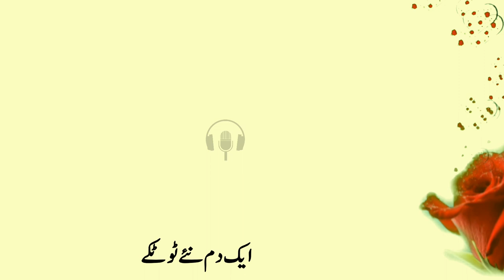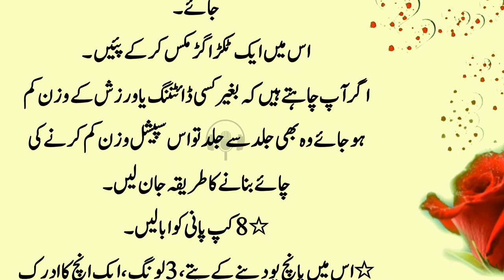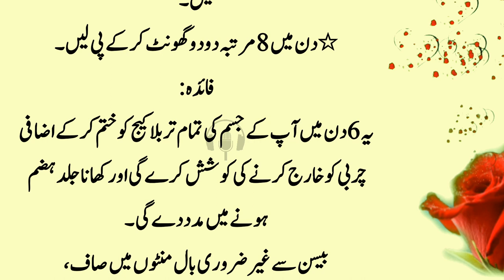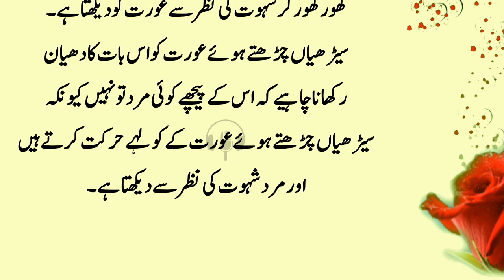Excessive sweating or body odor